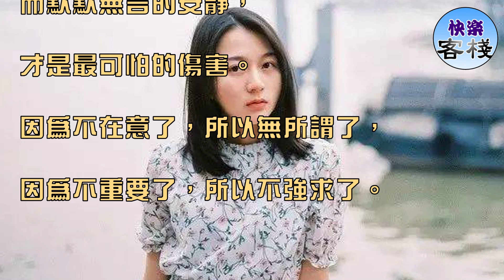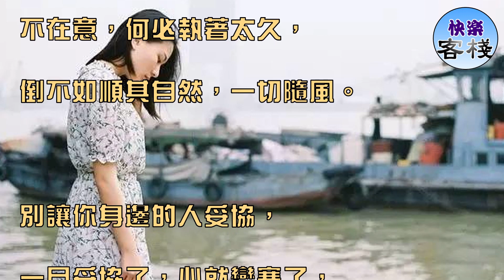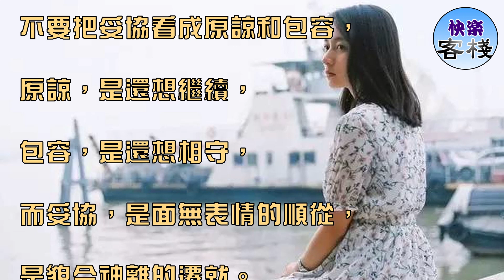愛到最後，只剩下心寒｜女人心語｜快樂客棧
一次次的原諒，是因為不捨，

一遍遍的挽留，是因為還愛，

而一次次的妥協，不一定因為包涵，

更多的就是心寒和看淡。

爭辯說明你在她心裡還有分量，

哭鬧說明她對你還是充滿眷戀，

而默默無言的安靜，

才是最可怕的傷害。

因為不在意了，所以無所謂了，

因為不重要了，所以不強求了。

當一個人在乎你的時候，

想和你爭吵，想對你撒嬌，

當一個人原諒你的時候，

想和你攜手，想陪你朝暮，

當一個人話不說，淚不流的時候，

也是她妥協的時候，

這個妥協不是順從，而是看輕。

妥協不是原諒，妥協不是寬容，

妥協是一種無可奈何的讓步，

妥協是一份心生絕望的安靜，

不在乎，何必爭辯太多，

不在意，何必執著太久，

倒不如順其自然，一切隨風。

別讓你身邊的人妥協，

一旦妥協了，心就變寒了，

一旦心寒了，情就不再了，

不要把妥協看成原諒和包容，

原諒，是還想繼續，

包容，是還想相守，

而妥協，是面無表情的順從，

是貌合神離的遷就。

不要把妥協當成了讓步，

不要讓妥協影響了感情，

一次次的讓步，心會疼，

一次次的妥協，人難留！